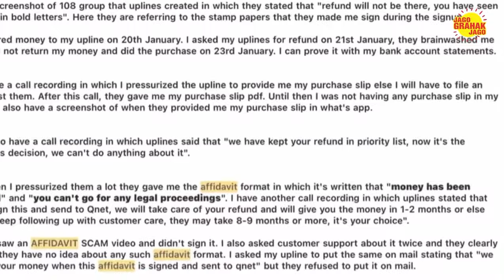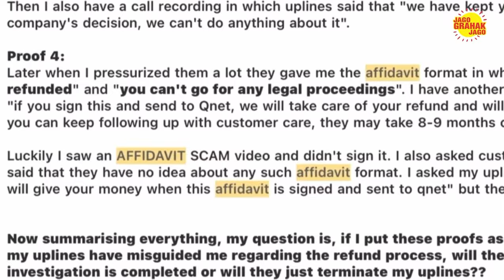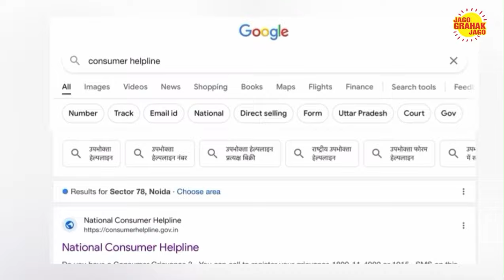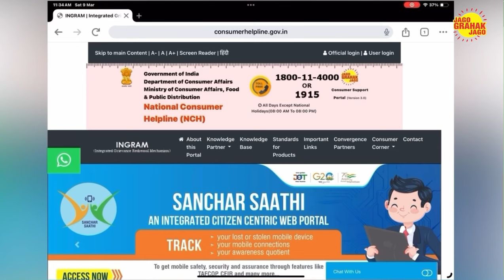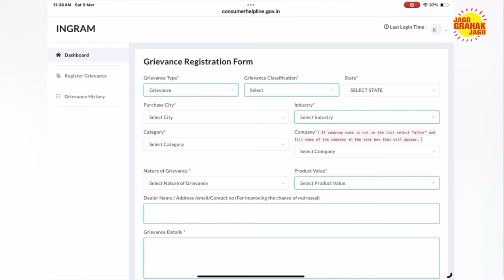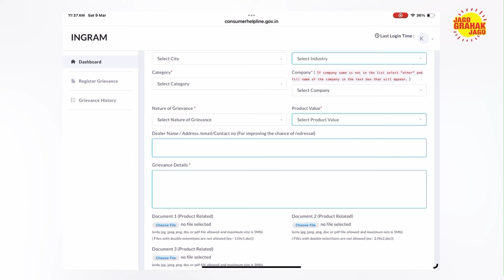एक साल se Refund फ़सा हुआ है ? Consumer Helpline || 100% Resolutions || By Kuldeep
Guys!!! Don’t worry.

We all know the process of fraud company Qnet ; how they cheat people, not telling company name ,refund policy ,network marketing etc.
Many people get suffered until got refund .It is a true nightmare to those who get attracted by fancy and fake lifestyle on social media by these fraudsters for which they get trained by Fraud Seniors.

You can watch how they get trainings to fool you!!!

In this video how you can get resolution of your refund issue .If you are struggling to get refund since January.So this video is for you.
Follow all the process step by step and share with those who all are stuck.
Consumer helpline will help you in this.

We all have to fight by spreading awareness about this scam as they are running this by using our law loophole.

Company Name:

Vihaan Direct Selling (India) Private Ltd.
Address: REGUS CENTRE",Ground Floor E 1 Block (Beech),Manyata Embassy Business Park, Outer Ring Rd, Bengaluru, Karnataka 560045

Complain Sample:

Dear Sir/Ma’am,

On (date), I bought a (name of the product) at (location, date and other important details of the transaction) by my referrer Mr./ Mrs. XYZ (Person who referred you)
Unfortunately, referrer had not told me about network marketing , MLM model and product or services . I am disappointed by misinformation (explain the problem)
I was billed the (amount) something was not disclosed clearly or was misrepresented, etc.).

As the referrer had not told me company name and refund process . I came across company name & process,So I applied it by myself to customer care email.

Despite of many attempts to get my refund,company is not giving me refund for last one year.Now company and my referrer forcing me to sign on Affadavite stating that “You have got your refund” and they will give me company’s virtual currency (E-Card) to redeem it.

I don’t know if I don’t want to continue this business so why my refund is not getting done in my mode of payment account.

To resolve the problem, I would appreciate you to help here to get my refund (state the specific action you want - money back, charge card credit, repair, exchange, etc.). Enclosed are copies of my records (include receipts, guarantees, warranties, canceled checks, contracts, etc.).

I look forward to a resolution to my problem.

Sincerely,

Your Signature
(Your name &Address)